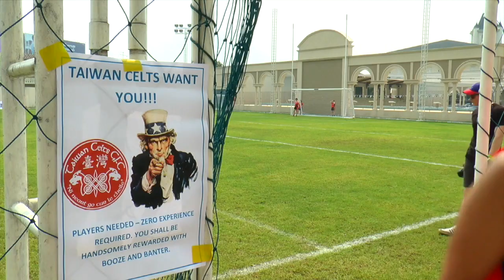From Dunboyne to Saigon..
’You’re taking a piece of Ireland to the other side of the world’ - Meath man Kevin Galligan interviewed at the FEXCO AGG playing for the Saigon Gaels.

‘Our national game is a huge part of our identity and to bring it over here and see how widespread it is in Asia fills me full of pride’.